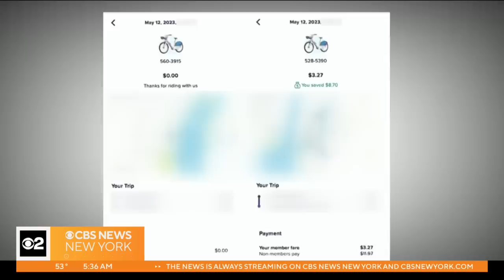Attorney says woman seen in video paid for Citi Bike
The attorney representing the physician's assistant says his client's safety is in danger after the posting of a viral video involving her and a young man who says he reserved the same bike. CBS2's Kristie Keleshian reports.